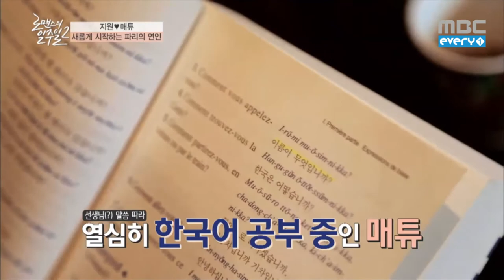로맨스의일주일2 - (Episode-2) Mattew: "Kiss is the only thing you need to know"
로맨스의 일주일2 2회 지원에게 처음 한국어 배운 매튜
"뽀뽀만 알면 돼!"
2회 One week the Romence (Episode-2)
Mattew: "Kiss is the only thing you need to know"